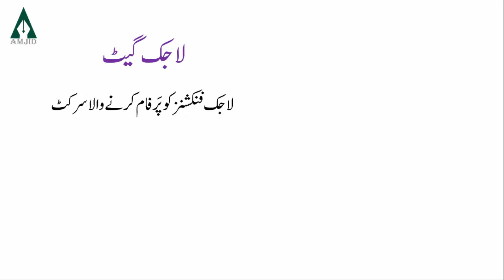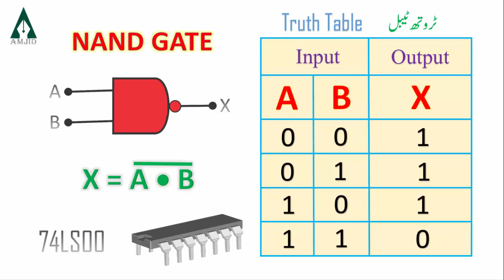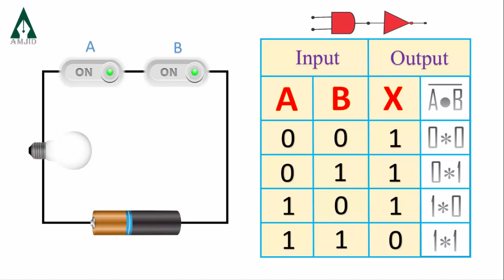NAND Gate II Urdu & Hindi II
What are logic gates
What are types of logic gates
What is NAND gate
Truth table of NAND gate
Operations of NAND gate
Functions of NAND gate
NAND gate class 10
NAND gate class 12
Physics class 10
physics NAND gate